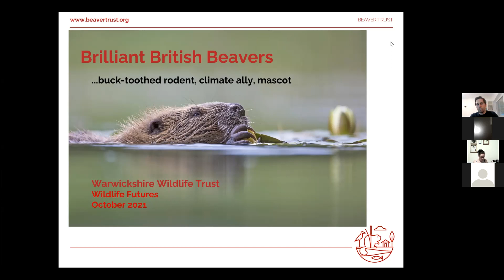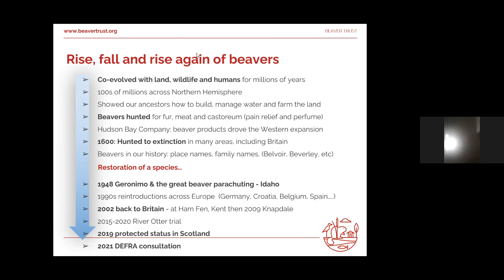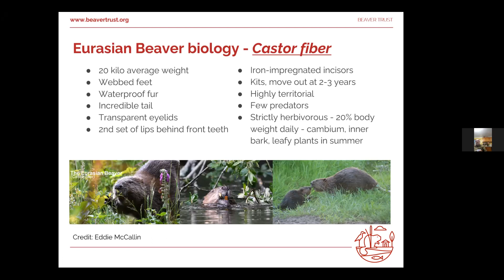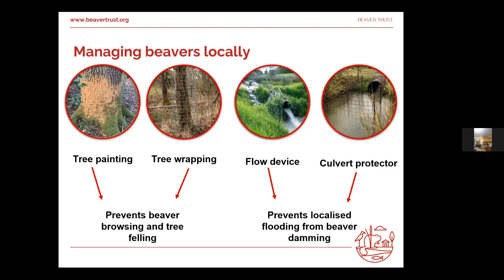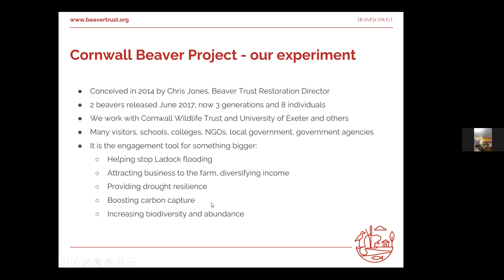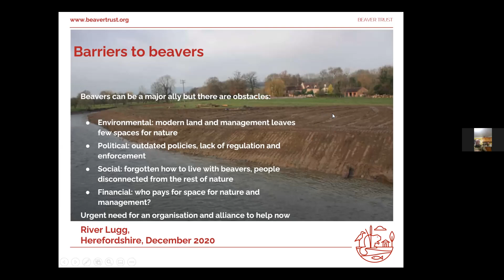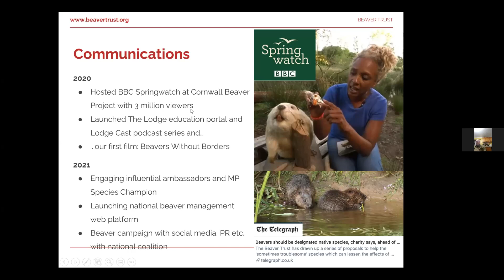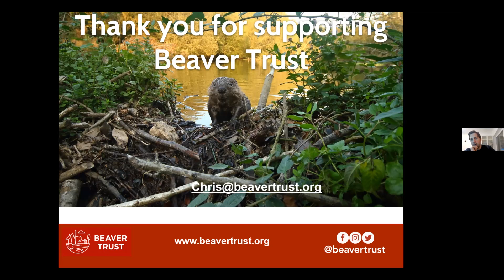WFfW Beavers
Chris from the Beavers Trust joins us to discuss the ecology of Beavers and the successful beaver reintroductions in the UK